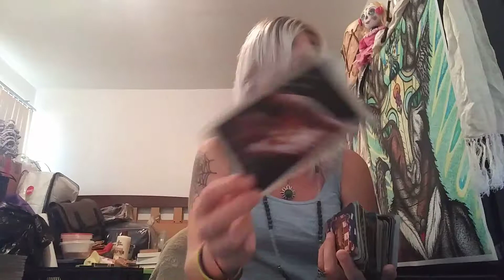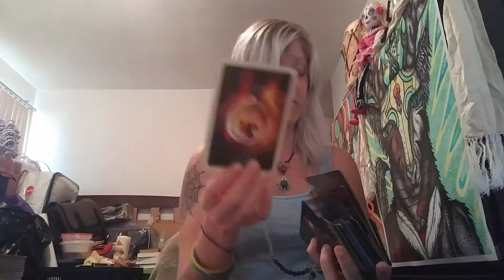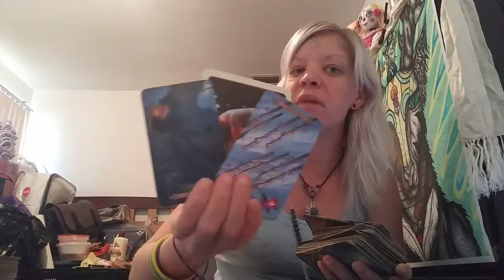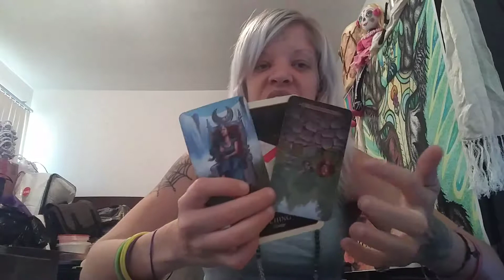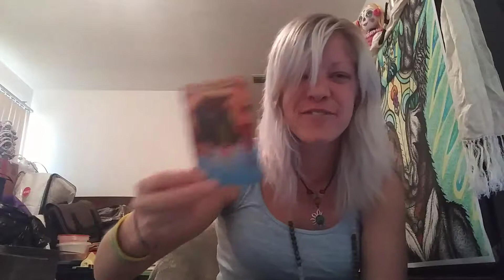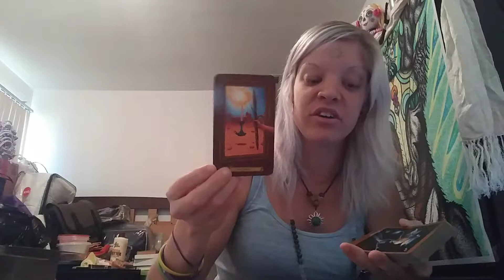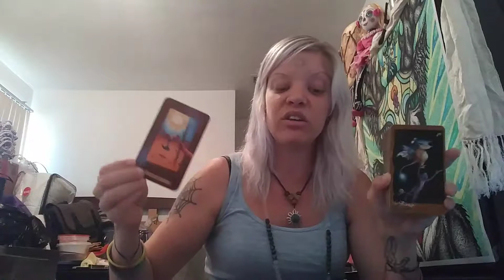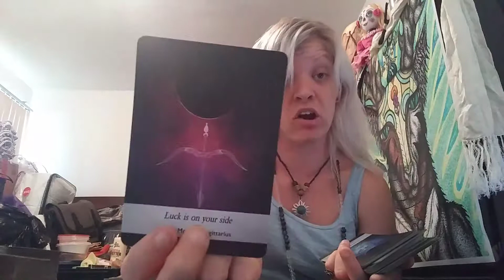Sensitivity of the heart